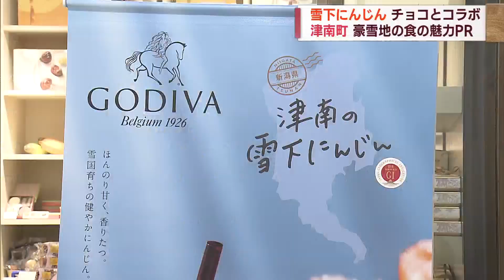津南町の「雪下にんじん」と「ゴディバ」がコラボ ホワイトチョコのフローズンドリンク スーパーJにいがた6月2日OA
津南町の雪下にんじんとチョコレートという意外な組み合わせのフローズンドリンクが発売されました。新潟市のラブラ万代で2日から販売が始まりました。

2023年6月2日放送時点の情報です